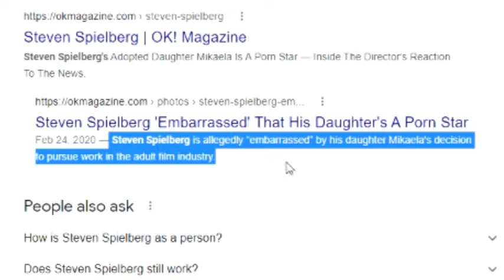The Halo Marketing Mess.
Today I ramble about Halo.
Also we discuss a man called Richard's house and also Phil Collins.